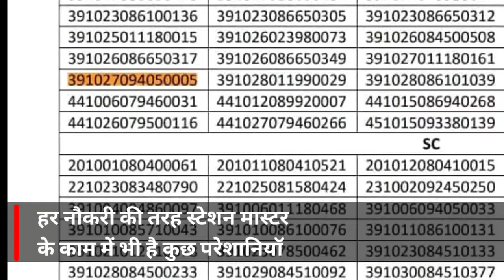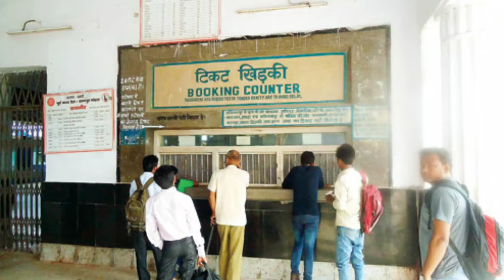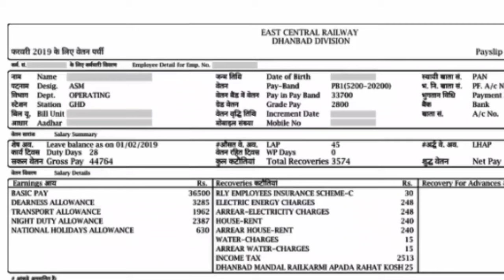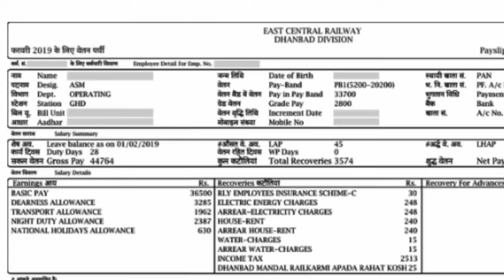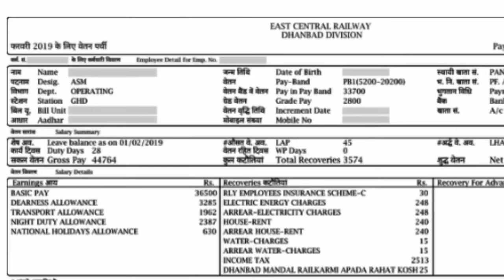Station Master PROBLEMS in JOB (Salary- Problems- HOUSE - Leave) स्टेशन मास्टर की नौकरी Life of ASM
The training period of the station master is 78 days which was earlier 2 years with a bond of 5 years. The initial grade pay during training is Rs 2800 and after the training is complete it is Rs 4200. The Station Master must daily inspect the station which must include the inspection of cabins, signals, level crossing gates, lamps, weighing machines, goods and station yard and vehicles standing therein, at least once a day. The Yard Master will perform similar duties in the area under his charge.
Railway Recruitment Board conducts computer based online examination to appoint Station Masters. The written examination comprises of two stages- Preliminary and Final Examination followed by Aptitude Test and Document Verification at last.
▬ Contents of this video  ▬▬▬▬▬▬▬▬▬▬
0:00 Problems in Station Master Job
1:48 Training of Station Master
2:32 Facilities to Station Master
3:35 Salary of Station Master